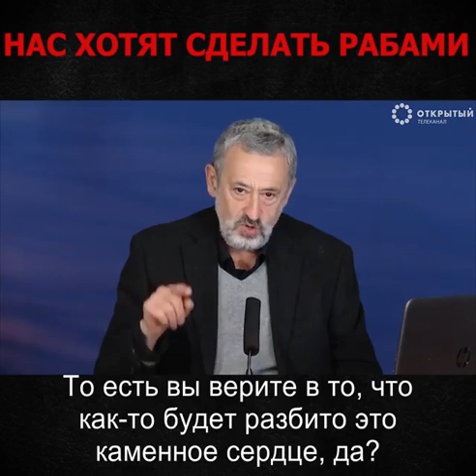Нас хотят сделать рабами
Для людей, в руках которых находятся ресурсы, главное - это выиграть на проблемах, которые есть сейчас у всех неимущих